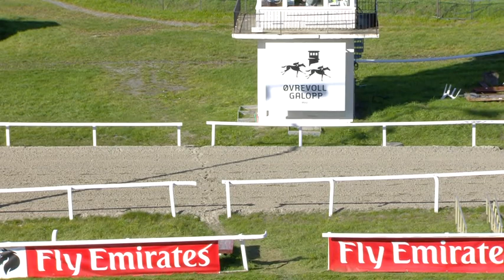Ponniløp 7. oktober 2018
Kategori 4